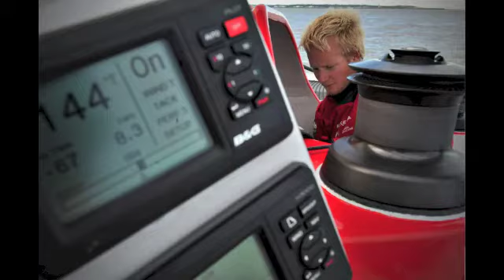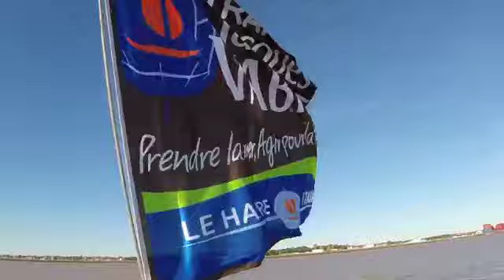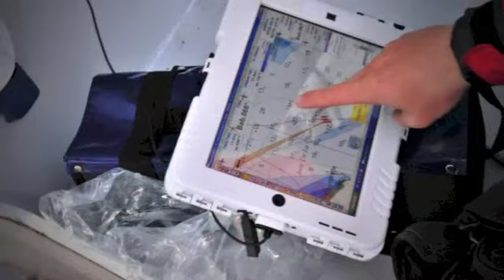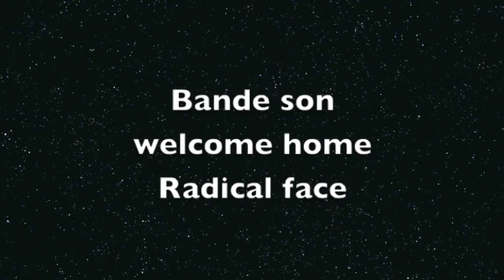Arkema Région Aquitaine - Transat Jacques Vabre 2013 -Team Lalou Multi